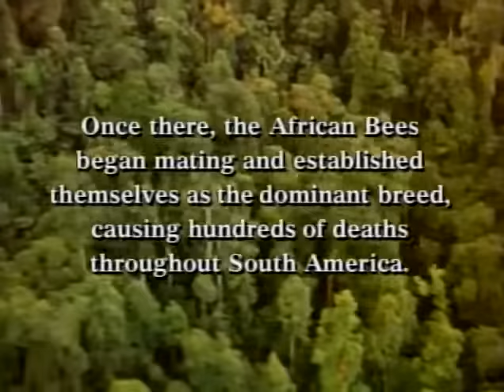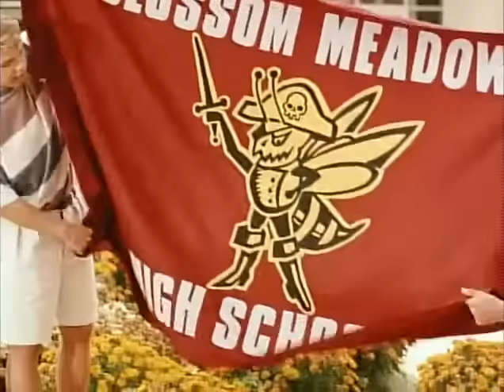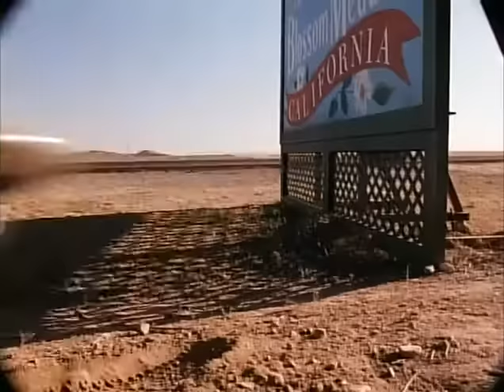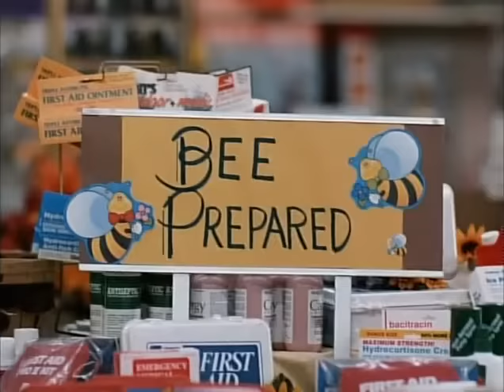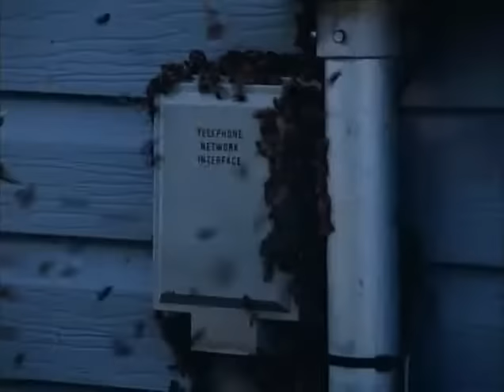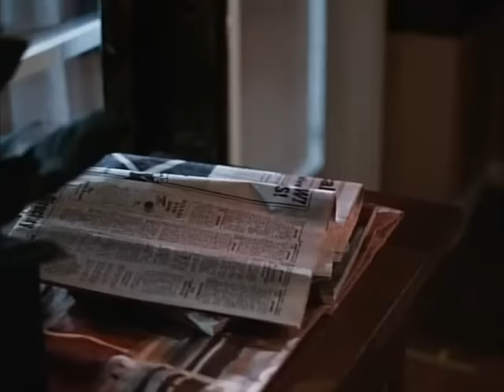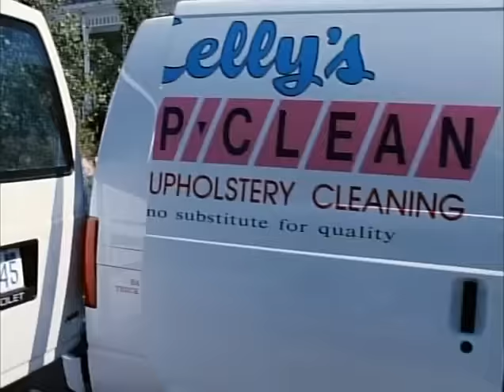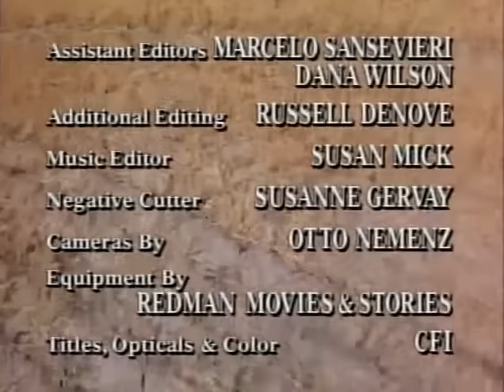Abejas Asesinas 1995 - PelículaCompletaen Español. Suscríbete